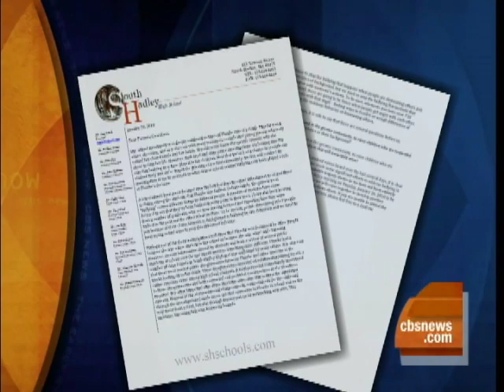Teen Cyber-Bulled to Death?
Whit Johnson reports on the cyber-bullying officials believe led to the tragic death of Phoebe Prince, 15, an apparent suicide victim in her Massachusetts home.